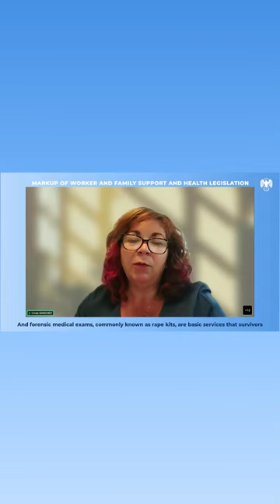Rep. Linda Sanchez: Markup of Worker and Family Support and Health Legislation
Thank you @RepLindaSanchez for speaking about what our latest mental health bills will do to support sexual assault victims, ensuring they get the medical care they need without the burden of steep costs.

Chairman Richard Neal (MA-01)

The Committee on Ways and Means is the oldest committee of the United States Congress and is the chief tax-writing committee in the House of Representatives. Since 1865, the committee has continued to exercise jurisdiction over revenue and related issues such as tariffs, reciprocal trade agreements, and the bonded debt of the United States. Revenue-related aspects of the Social Security system, Medicare, and social services programs have come within Ways and Means’ purview in the 20th century.

Subcommittees: Health, Oversight, Select Revenue Measures, Social Security, Trade, and Worker and Family Support.